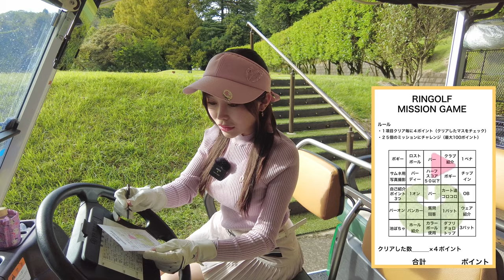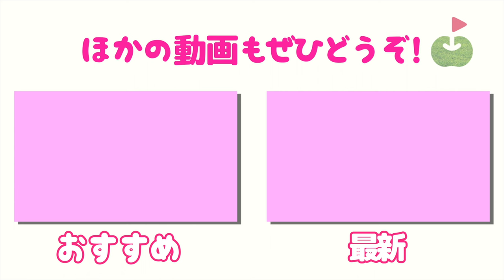スタイル抜群！美人インフルエンサー登場！【Riri 東京相武CC①】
10月から毎週金・土・日にスタートした

出演者：
Riri.（riri_.grm）